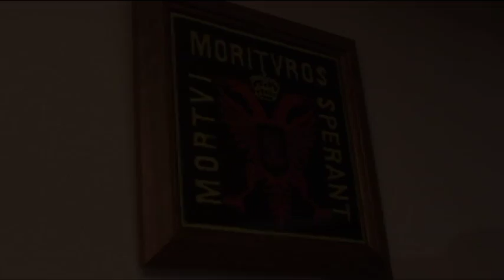Albert Galicia Orcajo. Un falangista, camisa vieja, a Torelló.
Vivències d'un "camisa vieja", un falangista convençut.
Fill d'un carrabiner andalús, Albert Galícia Orcajo va néixer al País Basc el 1918. A 10 anys es va traslladar a Calella de la Costa (Maresme), on va viure durant un temps. Als anys trenta es va fer falangista, seguidor de José Antonio Primo de Rivera. Durant la guerra civil va ser arrestat per la policia de la república i va passar bona part del conflicte bèl·lic a presons i camps de treball. Després es va fer voluntari a una Bandera de la Falange en els darrers mesos de la guerra. Finalment, el 1947 va venir a Torelló per treballar en una sucursal bancària, on es va quedar fins avui.
Jordi Campàs Reig
Santi Molera Clota